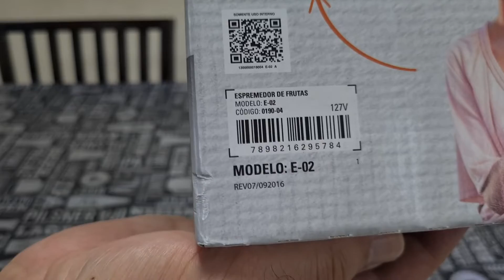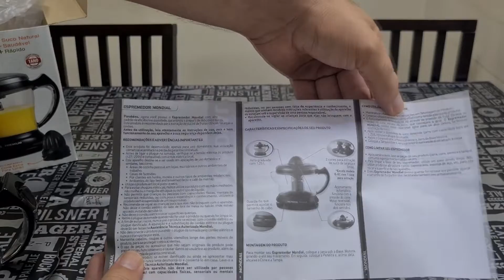ESPREMEDOR DE FRUTAS MONDIAL TURBO CITRUS PREMIUM E-02 | FAZ SUCO DE LARANJA E LIMÃO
No vídeo de hoje apresenta o espremedor de frutas da Mondial Turbo Citrus Premium, modelo E-02, com o seu principal diferencial: faz suco de laranja, bem como de limão, com um espremedor próprio para limão!!!

**MAIS DICAS PARA A CASA**